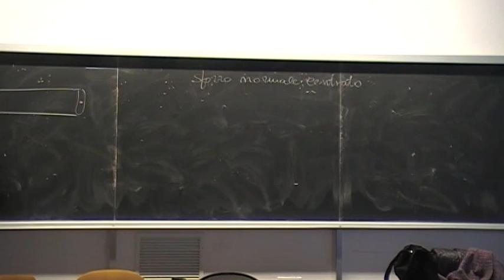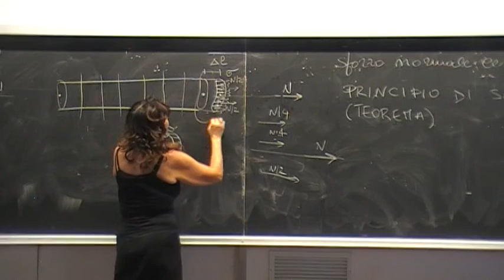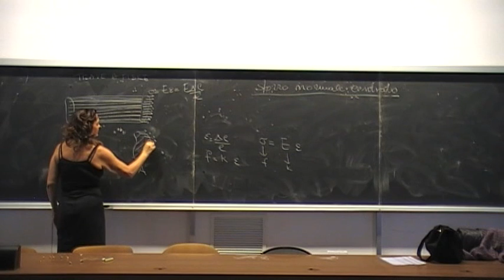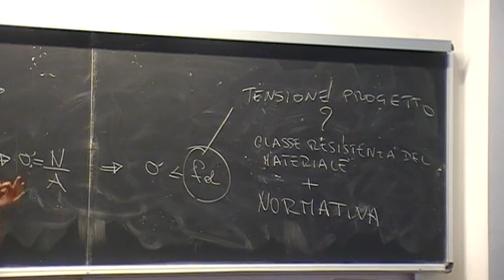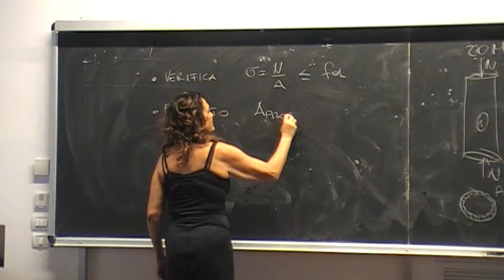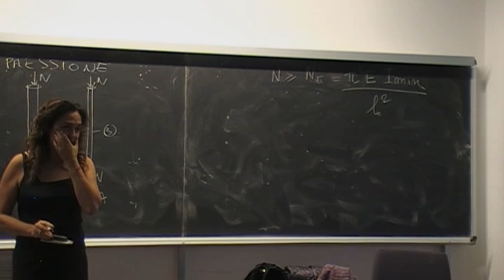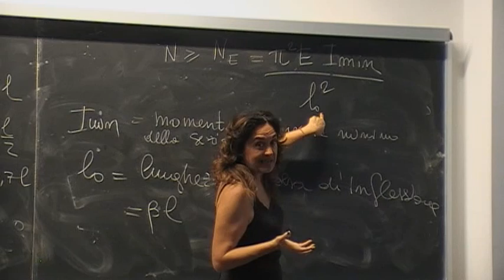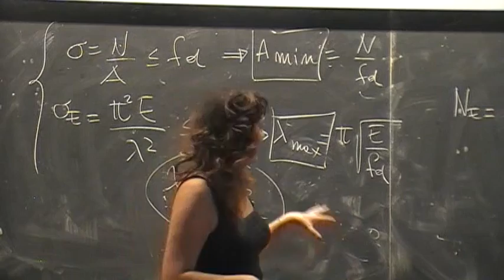Lezione n.15 del 10/11/2015